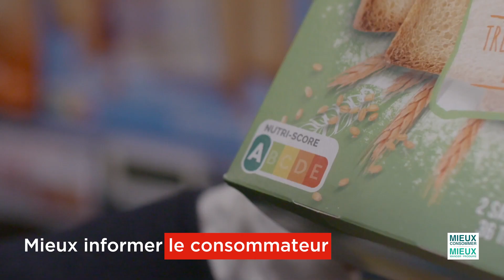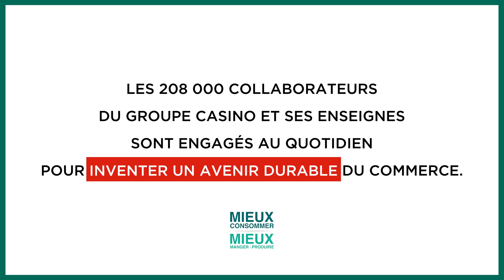Mieux consommer, mieux manger et mieux produire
Le groupe Casino a pour ambition de favoriser le développement de modes de consommation plus responsable et d’apporter des réponses concrètes aux grands défis environnementaux, sociaux et sociétaux.